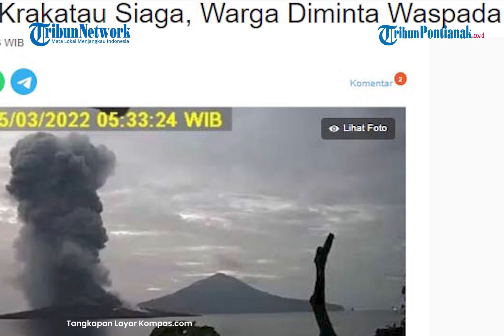🔴 Status Anak Krakatau Siaga, Warga Diminta Waspada Tsunami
Kepala Badan Meteorologi, Klimatologi dan Geofisika (BMKG) Dwikorita Karnawati meminta masyarakat di pesisir pantai selatan Jawa dan Sumatera mewaspadai terjadinya gelombang tsunami, terutama di malam hari.

“Karena malam hari sulit untuk bisa melihat secara faktual adanya gelombang tinggi yang mendekati pantai,” ujar Dwikorita dalam konferensi pers, Senin 25 April 2022.

Ia menyebut BMKG bersama Pusat Vulkanologi Mitigasi Bencana Geologi (PVMBG) akan terus memantau permukaan laut.

Di sisi lain Pelaksana Tugas (Plt) Kepala Pusat Data Informasi dan Komunikasi Kebencanaan Badan Nasional Penanggulangan Bencana (BNPB) Abdul Muhari menyoroti peningkatan aktivitas masyarakat di sekitar Selat Sunda dan sepanjang Pantai Anyer jelang Lebaran 2022.

Ia berharap masyarakat terus selalu memperhatikan informasi dari berbagai lembaga soal kondisi Gunung Anak Krakatau.

“Kondisi-kondisi yang mengarah pada situasi potensi bencana pasti akan diinformasikan. Jadi kami harapkan masyarakat akan memperhatikan instansi pemerintah, dan tidak terpancing isu-isu yang tidak dapat dipertanggung jawabkan,” sebut dia.

Diberitakan aktivitas Gunung Anak Krakatau meningkat sejak Minggu 24 April 2022 pukul 18.00 WIB. Kepala Badan Geologi Eko Budi menyampaikan adanya perubahan erupsi gunung api tersebut.

Semula erupsinya didominasi abu, lalu berubah menjadi tipe strombolian yang menghasilkan berbagai lontaran lava pijar.

Lontaran lava pijar itu lantas mengalir dan masuk laut pada Sabtu 23 April 2022. Hujan abu disebut muncul di beberapa wilayah sekitar Gunung Anak Krakatau.